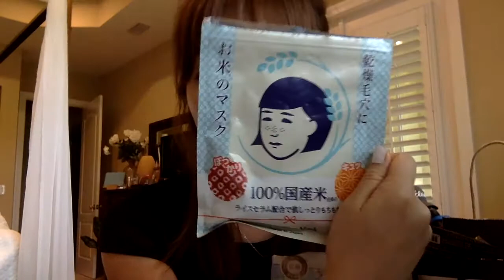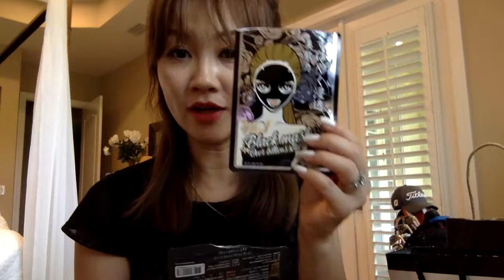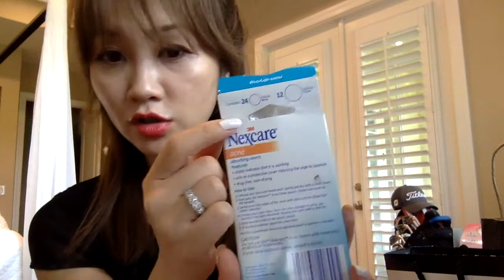My Recent Empties